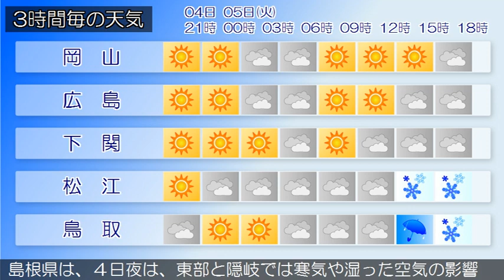2021/01/04 中国地方の天気予報 夕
南部では、６日まで空気の乾燥した状態が続くため、火の取り
扱いに注意してください。
広島県は、中国地方は、山陽では高気圧に覆われて概ね晴れて
いますが、山陰では寒気や湿った空気の影響で概ね曇っていま
す。
岡山県は、５日は、前線や寒気の影響で概ね曇り、北部では夕
方から夜のはじめ頃にかけて雪や雨の降る所があるでしょう。
山口県は、４日は、高気圧に覆われて晴れるでしょう。
鳥取県は、４日夜は、寒気や湿った空気の影響で概ね曇る見込
みです。
島根県は、４日夜は、東部と隠岐では寒気や湿った空気の影響
で概ね曇りますが、西部では高気圧に覆われて概ね晴れる見込
みです。